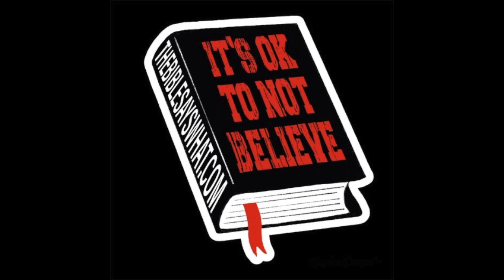The Bible Says What!? Episode 163: Love is with Kim Sorrelle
On today's episode, I talk with author and speaker Kim Sorrelle. We discuss love, the golden rule, and ugly babies.

Your episodic tithes of a dollar or more will give you a chance to gain early access to each episode, listen to unaired conversations, unlock the Patron feed, and much more.

The Bible Says What!? the book is now available! Click here!

Thanks to the cosmic powers of the internet, it is now possible to buy me a beer or coffee online. and click the appropriate buttons.

As always, thank you for listening, sharing, and supporting the show.